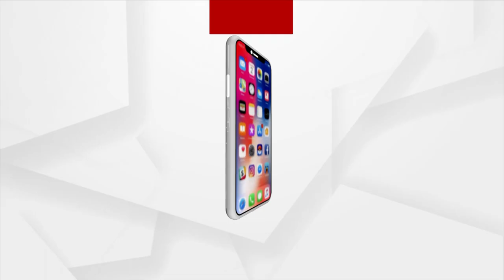ପକେଟରୁ ଖର୍ଚ୍ଚ କରି ଗଢୁଛନ୍ତି ଫୁଟବଲ ଖେଳାଳି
ରାଉରକେଲାର କେତେକ ଫୁଟବଲ ପ୍ରେମୀ ଏକାଠି ହୋଇଛନ୍ତି । ନୁଆଁ ଫୁଟବଲ ଖେଳାଳି ସୃଷ୍ଟି ପାଇଁ ଆରମ୍ଭ କରିଛନ୍ତି ଉଦ୍ୟମ । ନିଜ ପକେଟରୁ ଖର୍ଚ୍ଚ କରି ମାଗଣାରେ ଦେଉଛନ୍ତି ଫୁଟବଲ ତାଲିମ । ୪ ବର୍ଷରୁ ୧୪ ବର୍ଷର ୪୦୦ରୁ ଅଧିକ କିଶୋର ଏବେ ଏହି ନିଶୁଲ୍କ ଶିବିରରେ ଯୋଡି ହୋଇ ଦେଖୁଛନ୍ତି ଖେଳ ଜରିଆରେ କ୍ୟାରିଅର ଓ ସମ୍ମାନ ପାଇବାର ସ୍ବପ୍ନ  ।